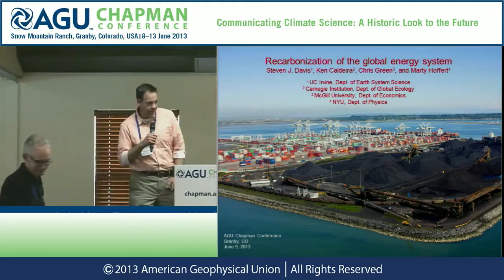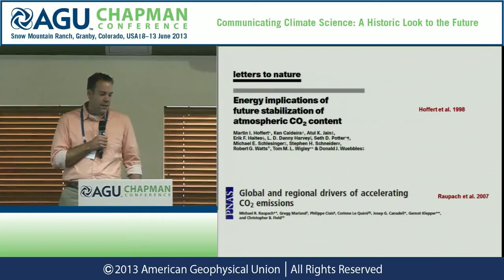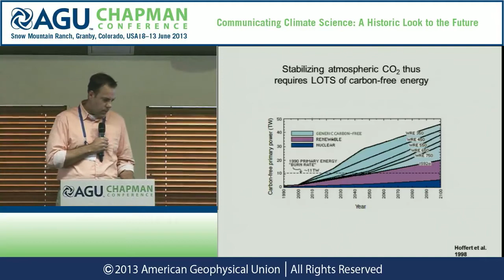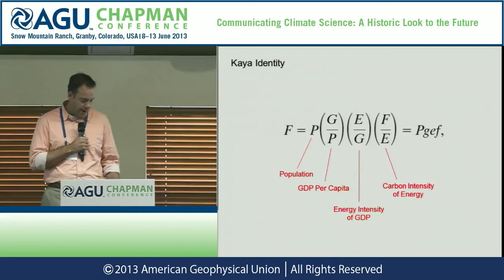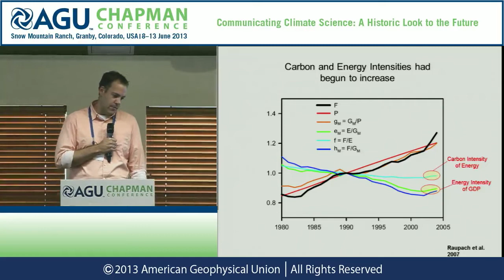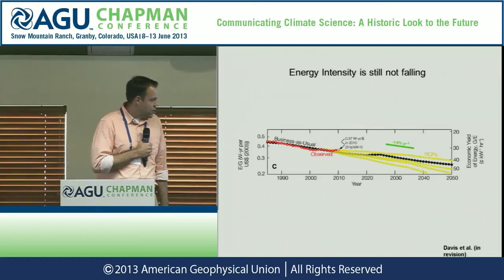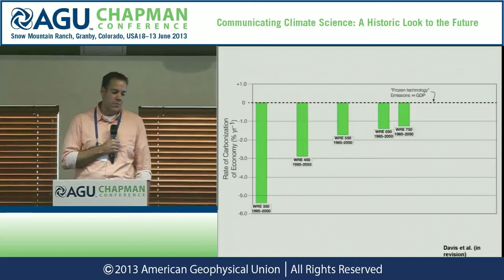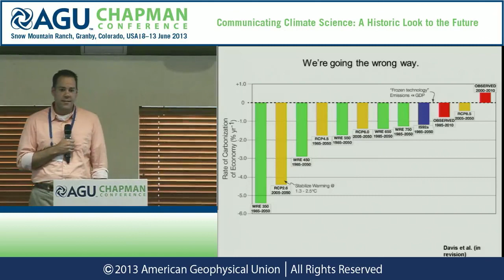AGU Chapman Conference -- Climate Science: Steven J. Davis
08 June 2013 — 13 June 2013, Granby, CO, USA

Presenter: Steven J. Davis
Sunday, June 9, 2013, 4:40 p.m. - 5:00 p.m.
Session: New and Bleeding Edge Topics in Climate Science II
Abstract Title: Recarbonization of the global energy system

Stabilization of atmospheric CO2 at twice pre-industrial levels while sustaining economic growth and development will require replacing current fossil energy infrastructure with carbon-free energy technologies that can provide additional tens of terawatts of carbon-emission-free primary power as demand grows in the coming decades, even with substantial improvements in the efficiency of energy conversion and use.  Here we report that, in the 25 years between 1985 and 2010, the global economy has decarbonized at an average rate of only 0.8% per year, significantly less than anticipated under business-as-usual but not quite as slowly as under the IPCC's new RCP8.5 pathway.  However, between 2000 and 2010, the global economy has carbonized at an average rate of 0.6% per year.  These rates illustrate the failure of recent efforts to stem the growth of global CO2 emissions.  And, perhaps more importantly, they suggest that expected rates of decarbonization have been—and in the case of the RCPs may continue to be—overly optimistic.  We have known for some time that in order to stabilize global climate, humanity must transition to a new generation of technologies that can change the way primary energy is produced and consumed.  Judging by even our gloomiest expectations (e.g., RCP8.5), this transition is behind schedule.  While population and the global economy are growing as anticipated, the carbon intensity of the world economy is moving in the wrong direction.